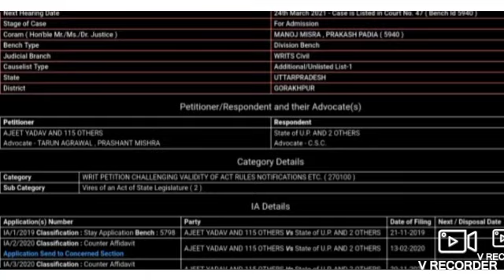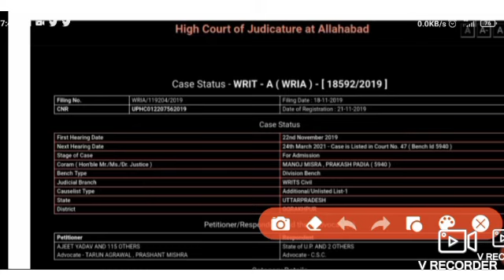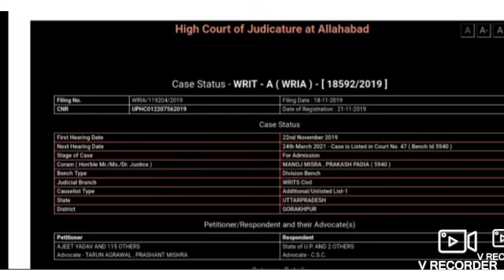UP POLICE 49568/41520/2015 latest News,2ND बैच JTC मे देरी होगी?/Upp 49568 latest news/कोर्ट सुनवाई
Hello friends !!!